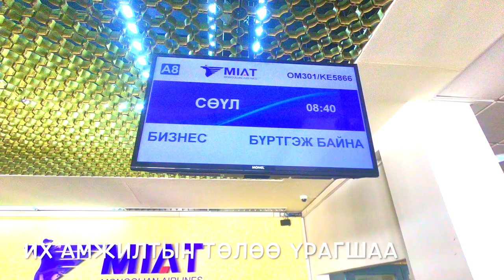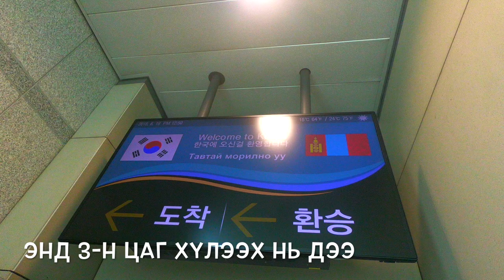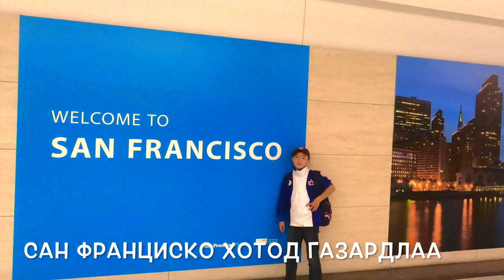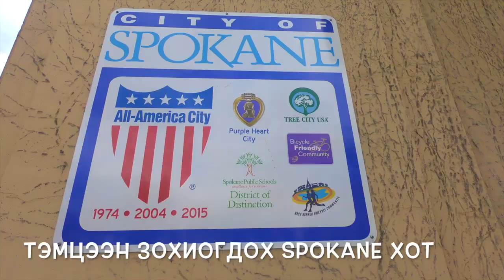USA judo junior olympic bronze medalist Temuulen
Temuulen minii aylaliin temdeglel